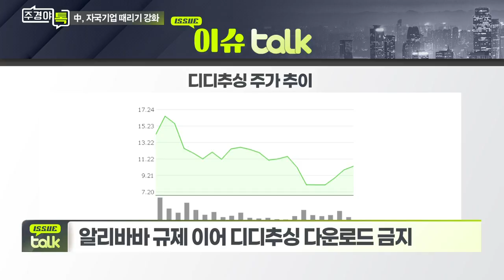美, 중국 기업 IPO 등록 중단... 미중 마찰 격화_이슈 TALK_주경야톡 6회 (20210802)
Q. 중국 정부의 자국 기업 압박... 왜?
Q. 중국 기업 투자자들 어떻게 해야 하나?